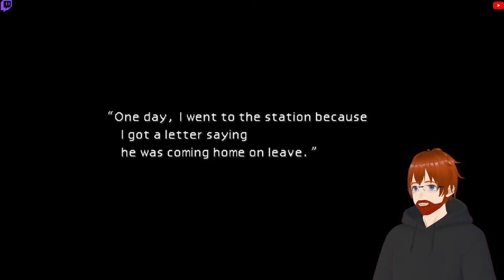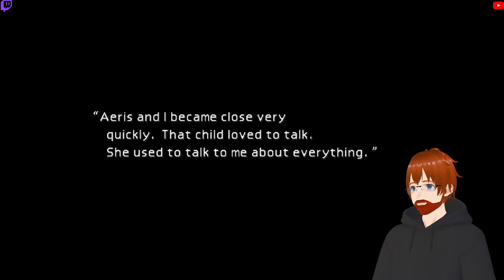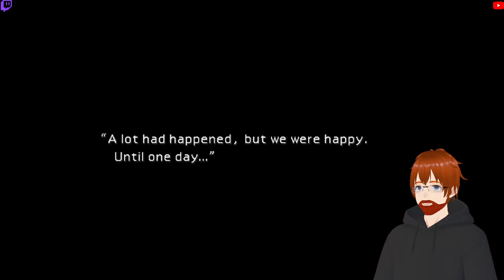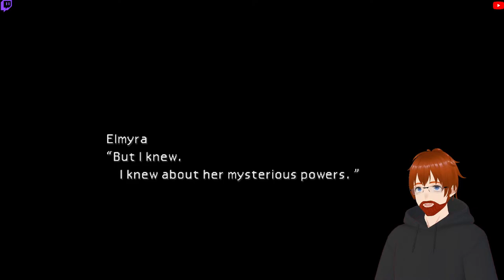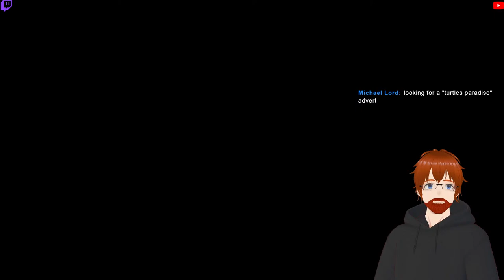Finally Playing this Fantasy Game #2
Another day of playing the a classic that I missed.

Let's Play With Jay